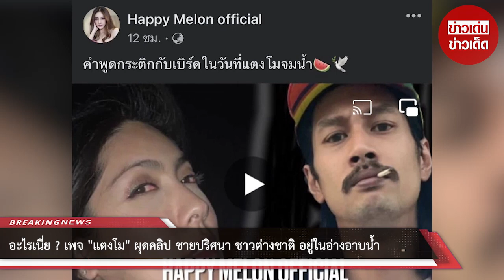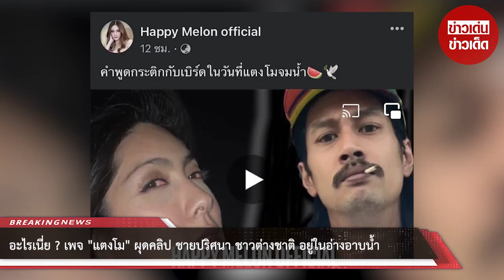เพจแตงโม ผุดคลิป ชายปริศนา อยู่ในอ่างอาบน้ำ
ล่าสุด เพจ Happy Melon official ได้โพสต์คลิป ชายปริศนา ชาวต่างชาติ แช่ตัวอยู่ในอ่างน้ำ พูดว่า "Hey f*ck you man" , "Who put this thing together?" , "Me" , "That's who" , "Who do I trust?" , "Me" พร้อมเขียนแคปชั่นบนคลิปว่า "กูไม่เชื่อใคร กูเชื่อตัวเอง" ซึ่งชายในคลิปนี้ยังไม่ได้รับการยืนยันว่า เขาเป็นใคร เกี่ยวข้องกับคดีหรือไม่ หรือเป็นเพียงการปั่นกระแสข่าวเท่านั้น